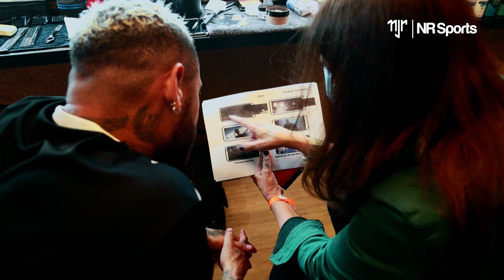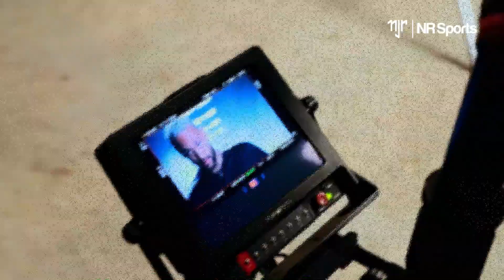NEYMAR JR | ABOVE | Behind the Scenes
O vídeo completo dos bastidores de tudo que rolou em agosto deste ano na primeira diária Above com Neymar Jr em Paris

Campanha | "É SOBRE SUAR NA VIDA. E NÃO NA ROUPA"

Full behind-the-scenes from moments of the first Above + Neymar Jr shooting in Paris.